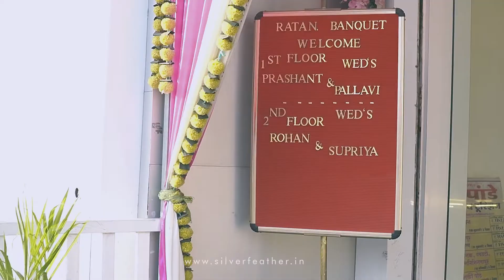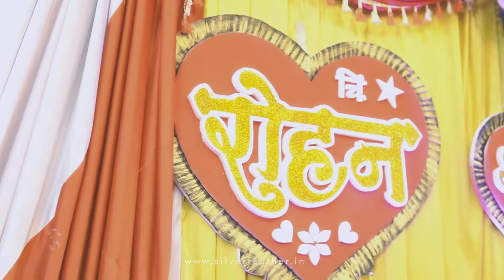A Marathi Wedding Highlight I Rohan & Supriya I 2022 I SILVER FEATHER